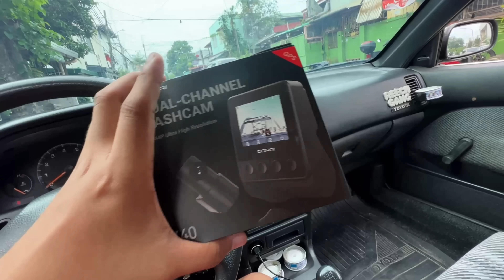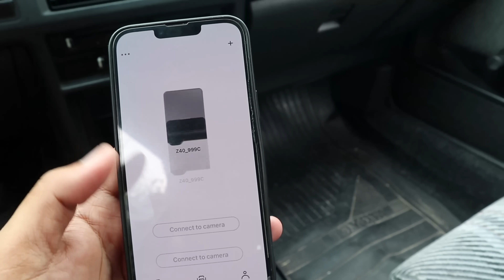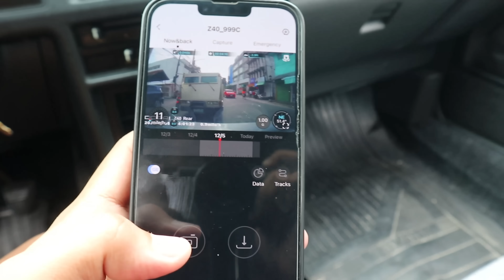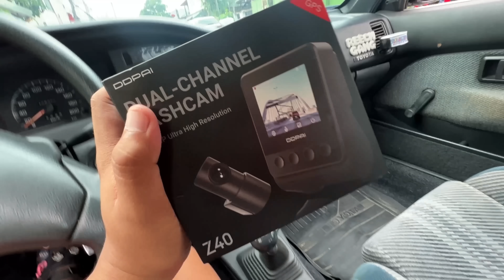1991 ACURA INTEGRA IN THE PHILIPPINES???